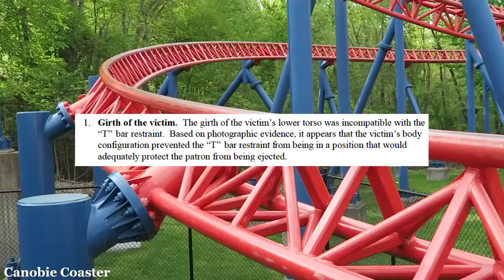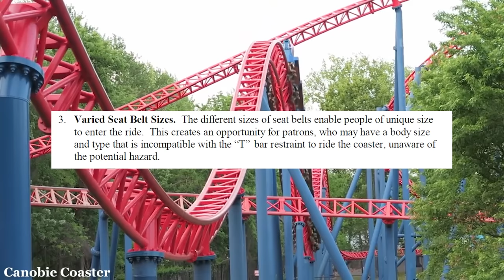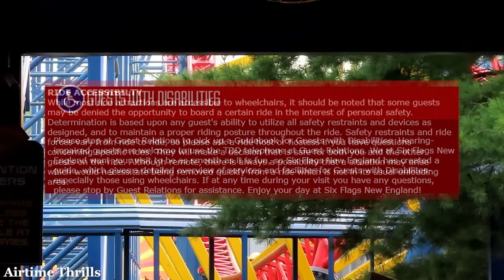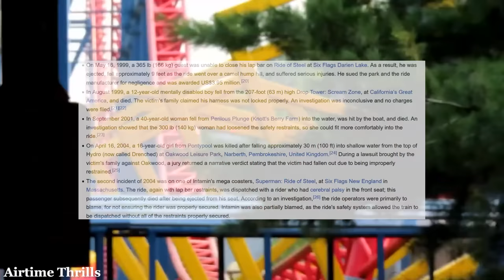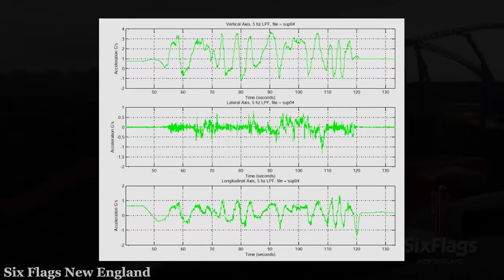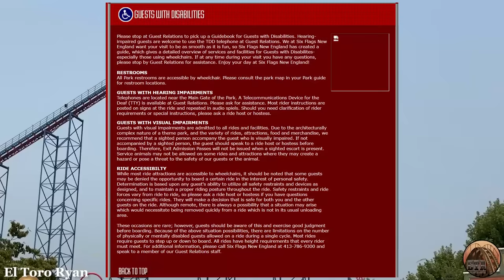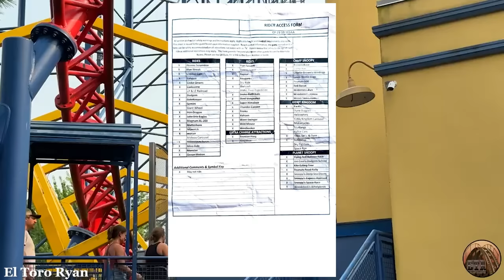What Really Happened on Superman - Ride Of Steel Six Flags New England May 1st 2004?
Around 3pm on May 1st 2004 Superman Ride Of Steel at Six Flags New England was operating normally. A train sat in the station being loaded. This loading cycle was somewhat abnormal as a rider was being loaded through the rides exit. This rider would end up being ejected from the ride due to 4 main factors.

Apparent Solution - Brendon Moeller
Cold War Games - Gabriel Lewis
Dark Console - Autohacker
Rise of the Velcro - Gabriel Lewis
Follow The Trail - Future Joust